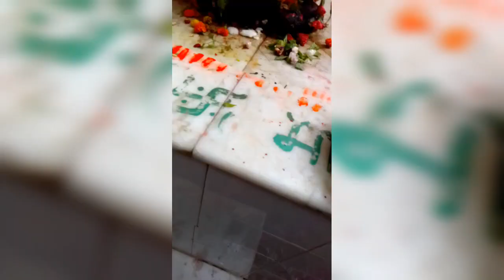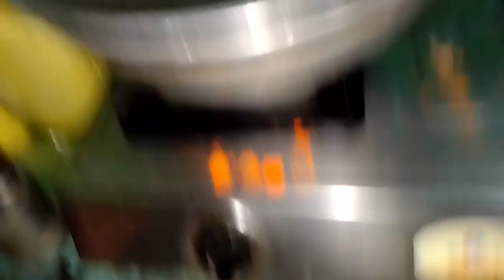🌹 Sab Kuch Mujhe Hi Sambhalna Hota hai Mein Kyu Bhul Jati hu Mein Bhi ek insaan Hu